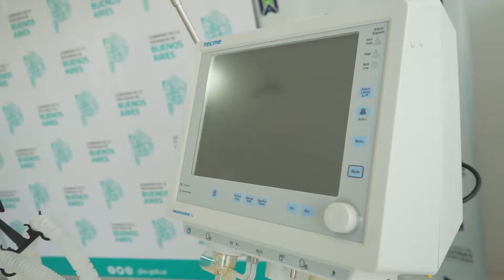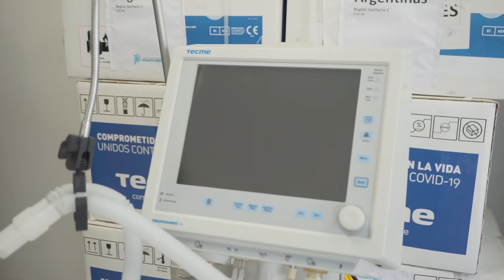Kicillof entregó respiradores y conversó con pacientes de COVID-19 tratados con plasma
El gobernador de la provincia de Buenos Aires, Axel Kicillof, entregó este miércoles 10 respiradores al intendente de Malvinas Argentinas Leonardo Nardini y, en ese marco, mantuvo un encuentro con pacientes que tuvieron COVID-19 y fueron tratados con plasma.